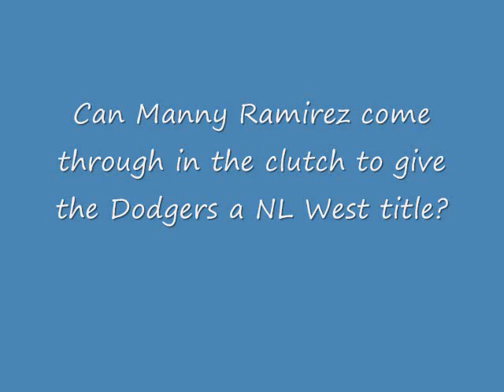Manny Ramirez MLB 2K8 Clutch Situations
oh...forgot to tell you that the Dodgers made it to the NLDS andfacing the CUBS!!! wierd, huh!